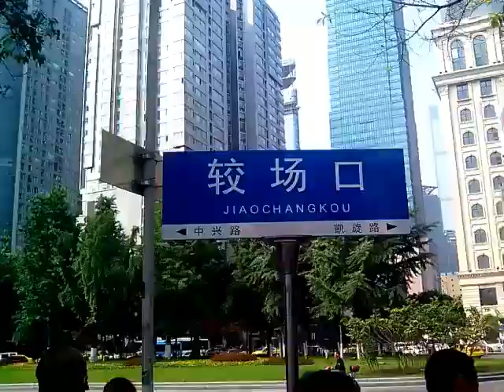Chongqing, China, Happy people dancing.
Happy people dancing in the street, Chongqing, China.